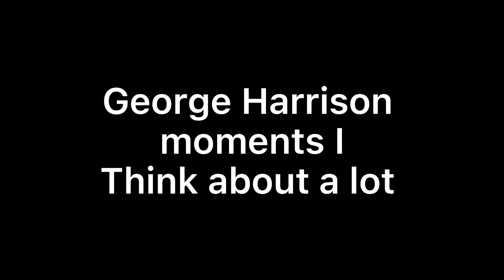George Harrison moments I think about a lot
Some of my favourite George Harrison moments, I will probably make a part 2 for this